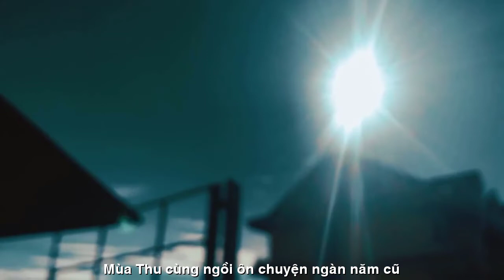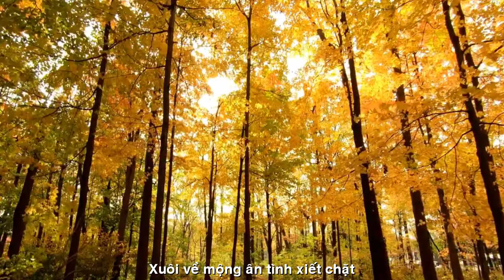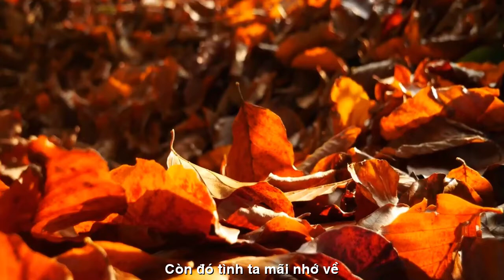[FULL HD]TÌNH YÊU CÒN ĐÓ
ĐẾN VỚI
NHÀ THƠ XUÂN THI THANH VO ALGARIN
VIẾT NHANH NS PHỔ THƠ ĐẠI HÁT TÀO LAO
TÁC PHẨM:TÌNH YÊU CÒN ĐÓ
THƠ:XUÂN THI THANH VO ALGARIN

Happy Birthday My Sister
With love.
Mùa Thu
viết vội vần thơ nhỏ
Gom nắng vàng
chắn gió muôn phương
Cho dòng lưu Thủy
xuôi về Mộng
Ân tình thắt chặt
lửa yêu thương...
Cuộc sống đua chen
những bộn bề
Tìm nhau phút chốc
ngỡ cơn mê
Cùng ngồi ôn chuyện
ngàn năm cũ
Còn đó tình ta
mãi nhớ về.
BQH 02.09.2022